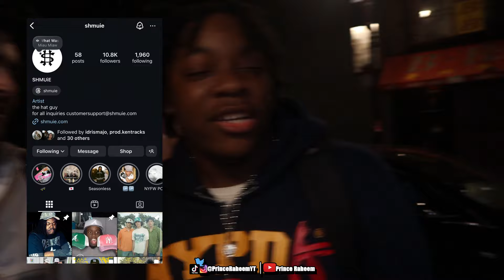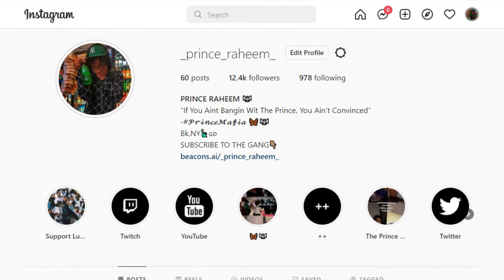CRASHING UNDERGROUND RAPPER ALBUM RELEASE PARTIES *FIRST NYC PERFOMANCE* Ft. Tana, Ka$hdami & MORE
ONE DAY I"LL MAKE IT FOR MY POPS 🕊️❤️